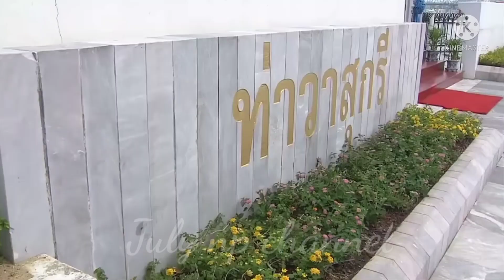พระราชินีสุทิดา เจ้าฟ้าทีปังกรฯ สมัยเป็นราชองครักษ์ ความรักและจงรักภักดีที่มีมายาวนาน